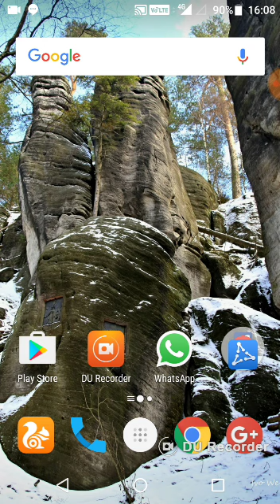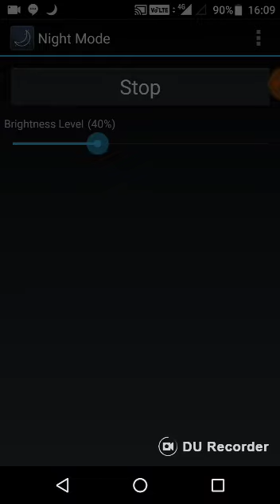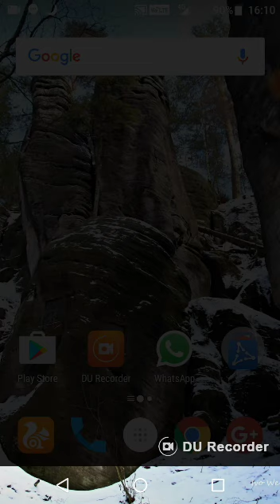মোবাইলের নীল আলো থেকে কিভাবে চোখ রক্ষা করবেন|How to protect your eyes from mobile blue light.